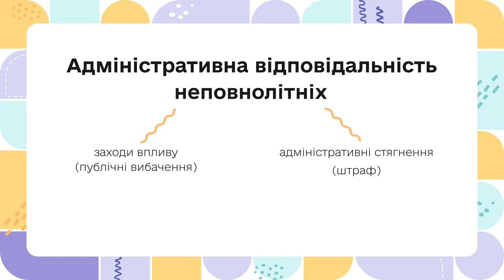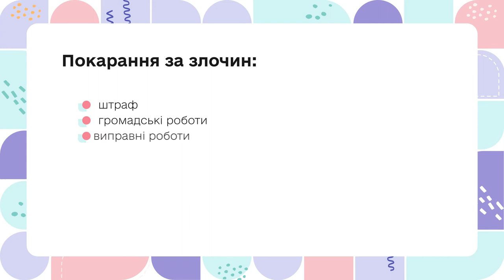ВІДПОВІДАЛЬНІСТЬ ДО І ПІСЛЯ 18 РОКІВ | УСЕ, ЩО ТРЕБА ЗНАТИ ДЛЯ ЗАБЕЗПЕЧЕННЯ ПРАВ ПІДЛІТКІВ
Якщо ви працюєте з підлітками, то можете допомогти їм знати та захищати свої права. Для цього вам потрібно розуміти підходи до захисту прав підлітків.

Онлайн-курс «Усе, що треба знати для забезпечення прав підлітків в Україні» розробили МБФ «СНІД Фонд Схід-Захід» (AIDS Foundation East-West — AFEW-Ukraine) та студія онлайн-освіти EdEra в межах проєктів «Підлітки поза увагою: поліпшення доступу до інтегрованих ВІЛ-сервісних послуг для вразливих підлітків в Україні» (за фінансової підтримки Французької міжнародної експертизи «Ініціатива 5 %») та «Права та здоров’я уразливих груп населення: заповнюючи прогалини» (за фінансової підтримки Міністерства закордонних справ Королівства Нідерландів).
Інформаційний партнер курсу — інформаційна онлайн-платформа «Центр Знань (Knowledge Center)».